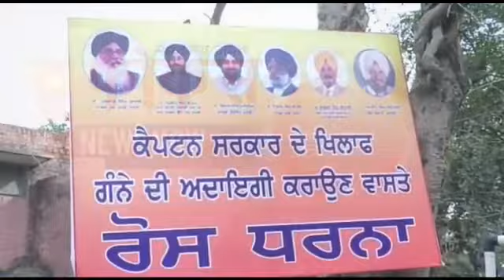किसानों को उनकी बकाया राशि 400 करोड़ रुपये दिलवाने का वादा किया .....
बादल सरकार ने कहा कि आजकल बच्चे अपनी मेहनत से पढ़ाई तो करते हैं लेकिन काम करने के लिए फैक्ट्रियों में उन्हें रिश्वत देनी पड़ रही है । इतना कहते हो उन्होंने केंद्र सरकार पर दोष लगाना ।और कहा कि आज किसान करजे के नीचे आए हुए हैं और मजबूरन उन्हें आत्महत्या करनी पड़ रही है जबकि पंजाब सरकार उन्हें मुआवजा नहीं दे रहे हैं किसानों को आश्वासन दिलाया उनकी बकाया रकम 400 करोड़ रुपिया दिलाने का वादा करते हैं।